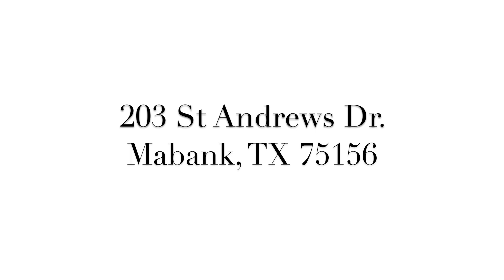203 St Andrews Dr, Mabank, TX 75156 2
This video is about 203 St Andrews Dr, Mabank, TX 75156.